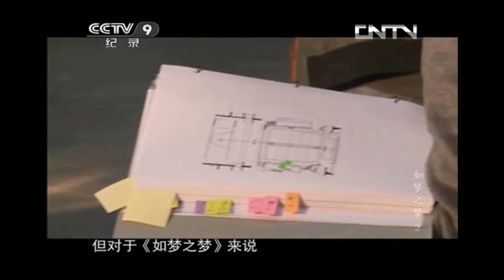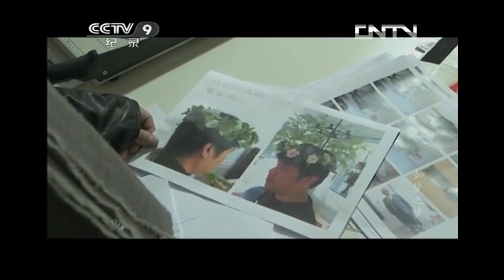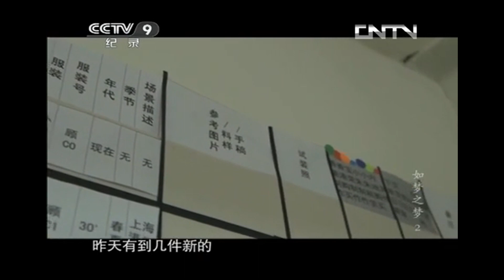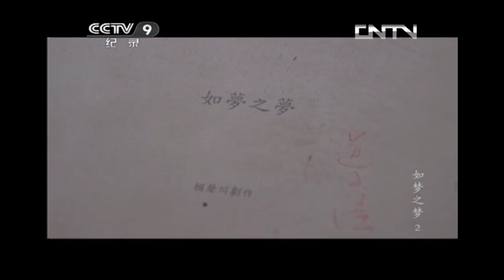【HD】2013.08.13 《真相》 活力中国 如梦之梦 第二集